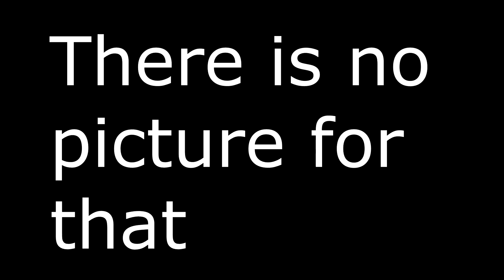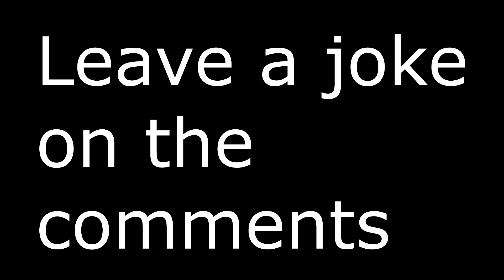League Of Legends: Ghost Rp Giveaway 20$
Ok so this is ghost random giveaway video he is giving away 20$ of Rp to win you need to like, subscribe, share, and put a joke on the comment section of this video